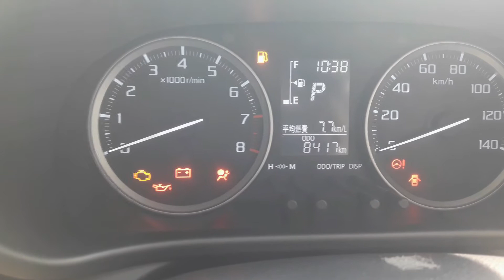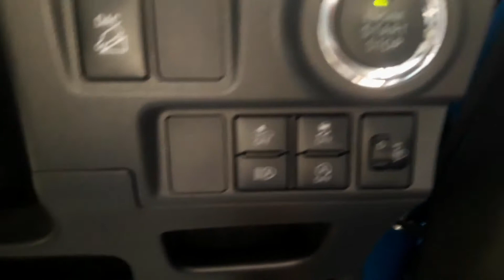Daihatsu Cast Activa 2018 660cc Pakistan | Short Review Hot running car in 2022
Welcome to another review! Today I'm going to review Of Daihatsu Cast Activa 2018 660cc Karachi Pakistan the hot running item in 2022.If you have any queries please feel free to ask  in the comments section.

Daihatsu Cast Activa 2018 Karachi Pakistan | Short Review